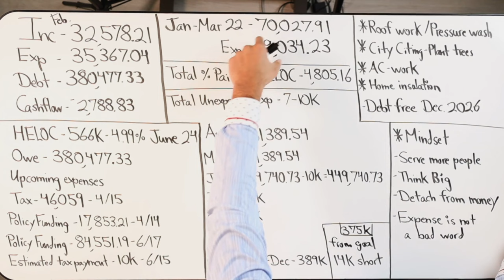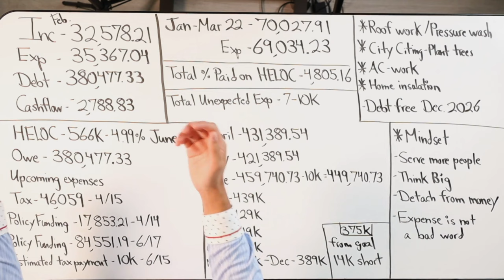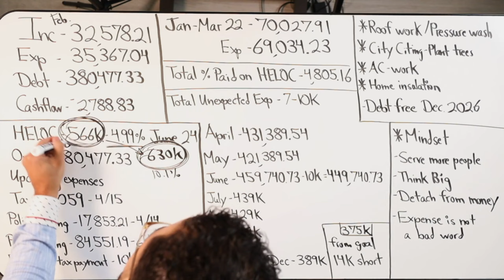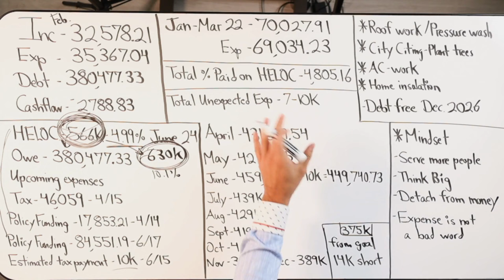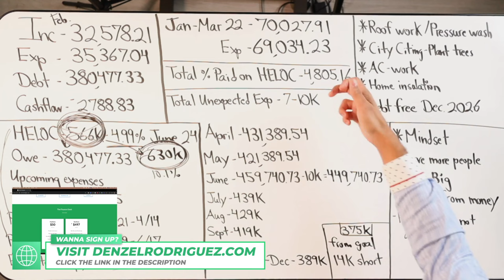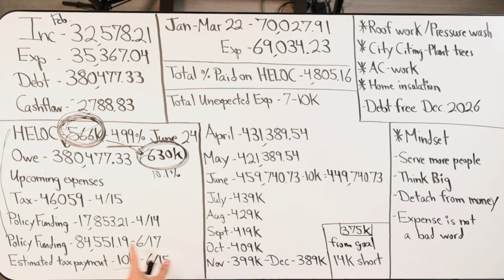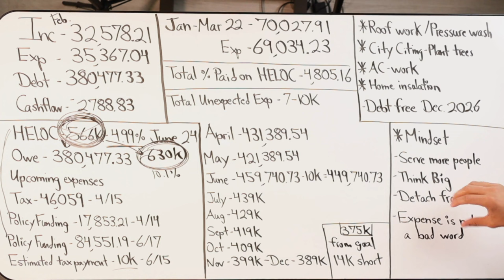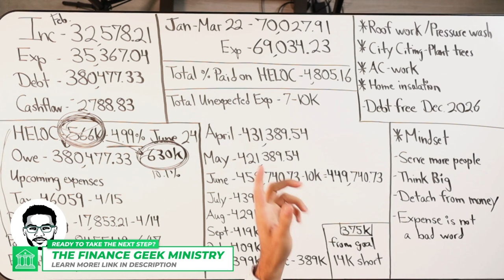My Personal Debt Free Journey Update